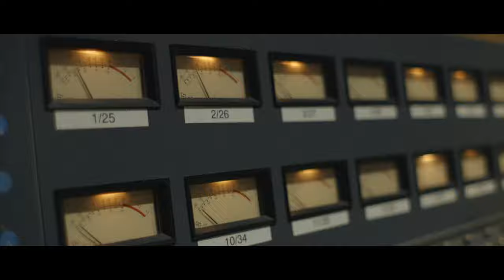The Making of Hoshino - Behind the Scenes Featurette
Behind the scenes look at the animatic, VFX and scoring session for the Star Wars Fan Film HOSHINO.

Storyboard Artist MIGUEL JIRON
Visual Effects Supervisor JOHN SCHICK
Composer JOEY NEWMAN
Editor STEPHEN VITALE
Scoring Session Footage Shot by NELSON OLIVER // ALEX MURILLO